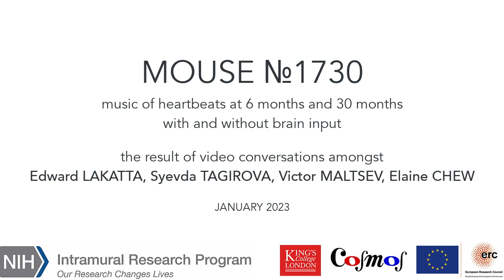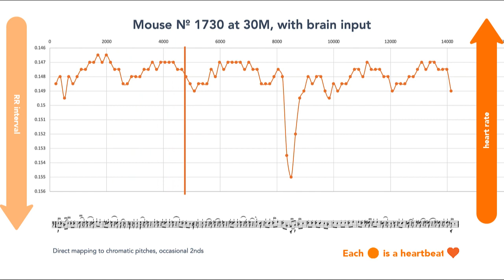Heartbeat music by Chew, Tagirova, Maltsev, Lakatta (2023) : Mouse #1730 at 6 months and 30 months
0:45 6 months old, with brain input
0:56 6 months old,  without brain input
1:15 30 months old, with brain input
1:32 30 months old,  without brain input

The result of conversations between Edward Lakatta, Syevda Tagirova, Victor Maltsev and Elaine Chew in January 2023. Music collaged by Chew based on data from Tagirova, earlier prototyping by Maltsev, based on study led by Lakatta.